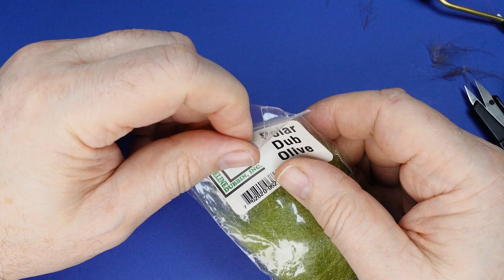Derrière l'étau n°26 : montage d'une mouche de type sedge pour pêcher la truite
La roscau fait partie de la catégorie sedge (caddis). Presque entièrement montée avec du cul de canard, elle flotte assez bas et aura tendance à pécher de plus en plus bas voir même sous l’eau au fur et à mesure que le temps passe ou que les poissons s’enchaînent. Cette mouche est efficace sur tous les types de courants. Montée sur un hameçon de 12 et bien fournie, elle sera un précieux atout au coup du soir.
Sa composition et sa conception permettront l’utilisation d’un bas ligne très fin sans risque de vrillage, un atout sur les poissons difficiles. A décliner en taille 12 à 16.

Vous pourrez retrouver les différents composants de cette mouche au magasin Ardent Pêche à Pontivy ou sur notre site internet en suivant les liens ci-dessous :

On vous dit à bientôt dans les commentaires, sur les réseaux sociaux, au téléphone ou encore mieux directement au magasin à Pontivy (ZI Trehonin Le Sourn) où nous nous ferons un plaisir de vous accueillir et de vous renseigner.